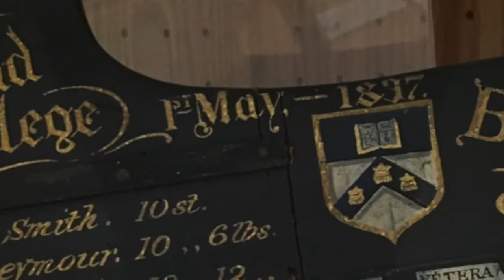Ormond on the water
A snapshot of 140 years of rowing at Ormond College 🚣